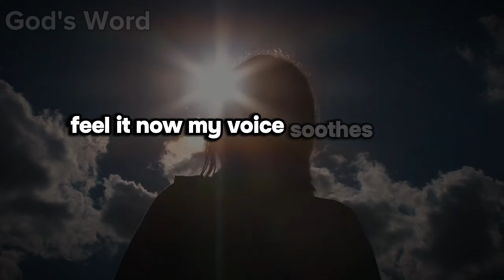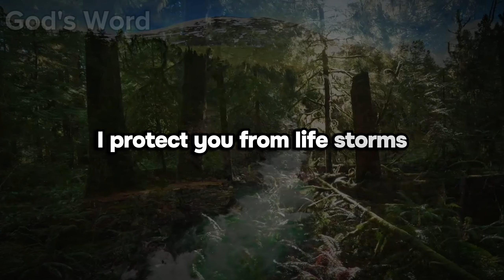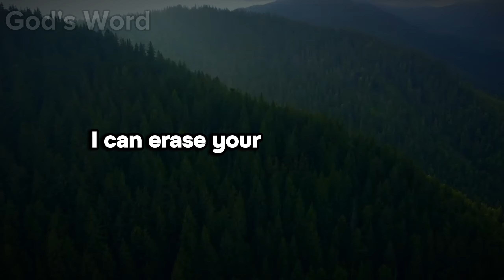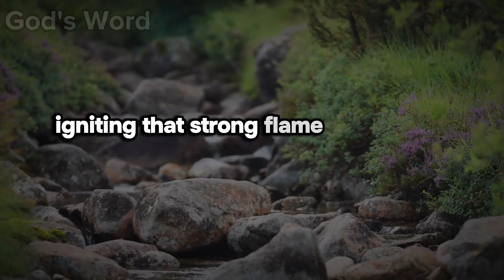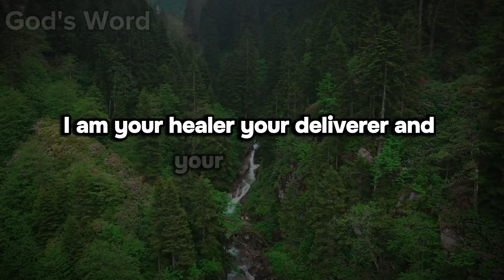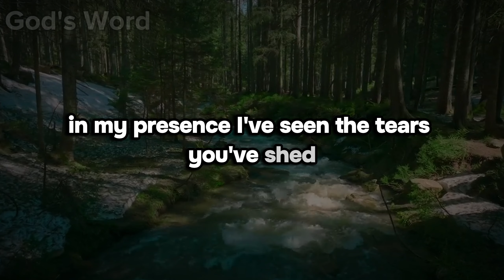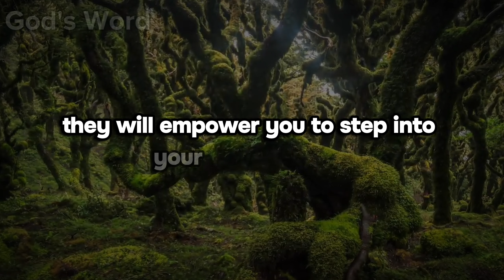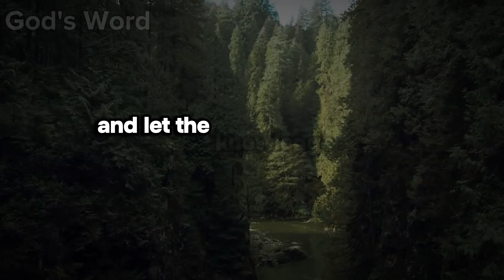Are You Ready to Hear God's Voice? Discover the Power of Listen to Me | God's Message!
In this enlightening and deeply moving video, we explore the profound message of 'Listen to Me | God's Message.' Through heartfelt reflections and powerful biblical passages, we uncover the importance of tuning our hearts to hear God's voice amidst the noise of the world. This video invites you to pause, reflect, and connect with the divine guidance that God offers each one of us. Whether you are seeking direction, comfort, or a deeper relationship with God, this message will resonate with your soul. Join us as we delve into the wisdom and peace that come from truly listening to God's voice. Embrace this spiritual journey and discover the transformative power of divine listening. Watch now to experience a renewed sense of faith and clarity.

May God’s message today bring you the peace and understanding you seek.

This Video Includes All These Searches:
God's Word
Gods Message
God helps
Godly quotes
Bible Quotes
God Message Tarot
Financial abundance
Angels message
Jesus message
Godly quotes
Lord Helps
Jesus quotes
God
God message
Jesus
Jesus message
God messages
Urgent message from God
Jesus says
Angel Signs
God msg
Angels message
Universe message
Money miracle
Life quotes
Faith quotes
Universe message
Angel message
God Message For You Today
God says
Positive life affirmation
1111
Inspirational message
Spiritual guidance
Overcoming challenges
Belief and trust
Inner strength
Positive mindset
Self-improvement
Emotional healing
Personal growth
Spiritual journey
Hope and encouragement
Finding purpose
Motivational speech
Self-worth and self-esteem
Divine guidance
Divine intervention